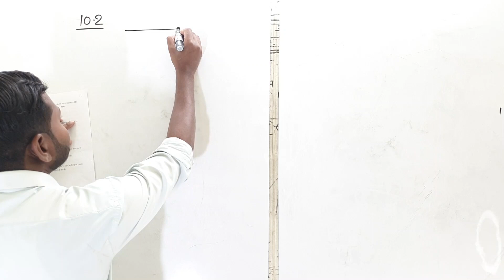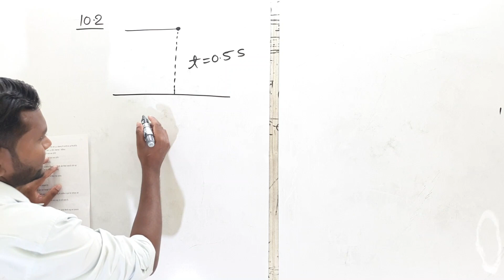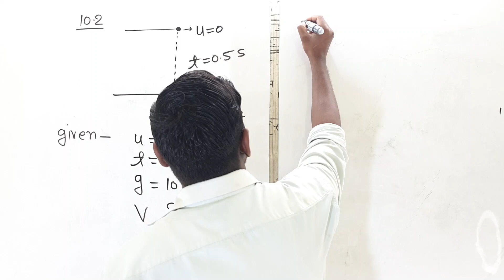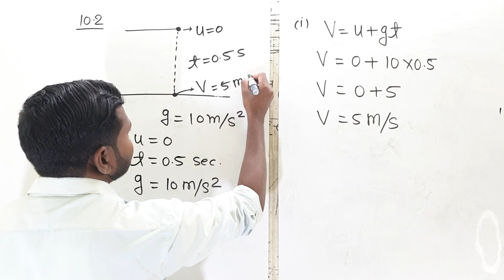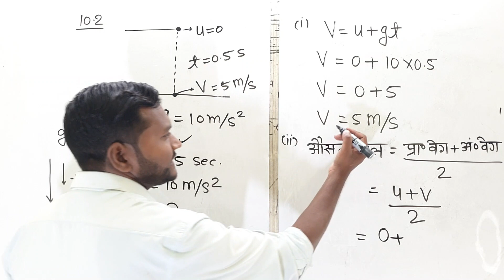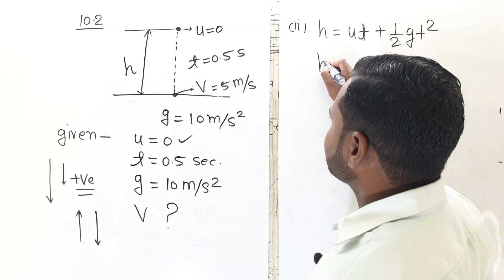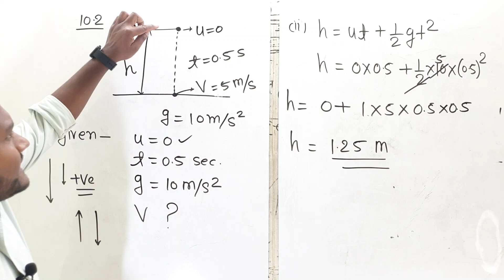Class 9 विज्ञान_Science NCERT Solutions Example 10.2 Chapter 10 गुरूत्वाकर्षण Gravitation |BY-JK SIR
Class 9 विज्ञान_Science NCERT Solutions Example 9.8 Chapter 10 गुरूत्वाकर्षण Gravitation ||BY-JK SIR
Chapter 9 बल तथा गति के नियम  (Force and laws of motion)
बल तथा गति के नियम|P-1A|Force and laws of motion|Science |Hindi Medium| Class 9| By JK Sir
बल तथा गति के नियम|P-1C|Force and laws of motion|Science |Hindi Medium| Class 9| By JK Sir
बल तथा गति के नियम|P-1D|Force and laws of motion|Science |Hindi Medium| Class 9| By JK Sir
बल तथा गति के नियम|P-1A 2 (Page-131)|Force and laws of motion|Science |Hindi | Class 9| By JK Sir
बल तथा गति के नियम|P-1 B|Force and laws of motion|Science |Hindi Medium| Class 9| By JK Sir
Class 9 विज्ञान_Science NCERT Solutions Example 9.3 Chapter 9 बल तथा गति के नियम ||BY-JK SIR
Class 9 विज्ञान_Science NCERT Solutions Example 9.6 Chapter 9 बल तथा गति के नियम ||BY-JK SIR
Class 9 विज्ञान_Science NCERT Solutions Example 9.8 Chapter 9 बल तथा गति के नियम ||BY-JK SIR

Class 9 विज्ञान_Science NCERT Exercise Question 4 Chapter 9 बल तथा गति के नियम ||BY-JK SIR

Class 9 विज्ञान_Science NCERT Exercise Question 5 Chapter 9 बल तथा गति के नियम ||BY-JK SIR

Class 9 विज्ञान_Science NCERT Exercise Question 6 Chapter 9 बल तथा गति के नियम ||BY-JK SIR
Class 9 विज्ञान_Science NCERT Exercise Question 7 Chapter 9 बल तथा गति के नियम ||BY-JK SIR
Class 9 विज्ञान_Science NCERT Exercise Question 8 Chapter 9 बल तथा गति के नियम ||BY-JK SIR
Class 9 विज्ञान_Science NCERT Exercise Question 9 Chapter 9 बल तथा गति के नियम ||BY-JK SIR

Class 9 विज्ञान_Science NCERT Exercise Question 10 Chapter 9 बल तथा गति के नियम ||BY-JK SIR
Class 9 विज्ञान_Science NCERT Exercise Question 11 Chapter 9 बल तथा गति के नियम ||BY-JK SIR
Class 9 विज्ञान_Science NCERT Exercise Question 12 Chapter 9 बल तथा गति के नियम ||BY-JK SIR
गुरुत्वाकर्षण वर्ग 9 science chapter 10 || class 9 science gravitation
गुरुत्वाकर्षण का सार्वत्रिक नियम,
 गुरुत्वीय त्वरण g, भार, उत्प्लावकता,
 आर्किमीडीज का सिद्धांत,
 gurutvakarshan class 9,
 gurutvakarshan class 9 in hindi,
 gurutvakarshan class 9th science,
gurutvakarshan ke numerical class 9,
गुरुत्वाकर्षण वर्ग 9,
गुरुत्वाकर्षण वर्ग 9 अभ्यास
cbse 10 classes,
rbse 12 science classes,
rbse 12 commerce classes,
rbse 12 arts classes,
cbse 12 classes,
cbse 12 science revision,
cbse 12 arts revision classes,
rbse 10 revision classes,
cbse 10 revision classes,
utkarsh school revision classes,
school revision by utkarsh,
online classes,
cbse term 2 classes